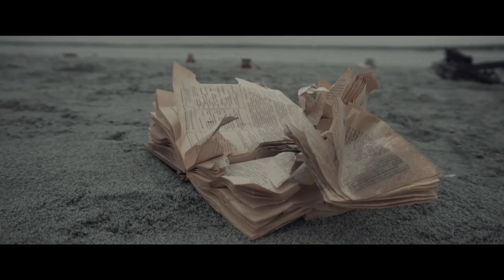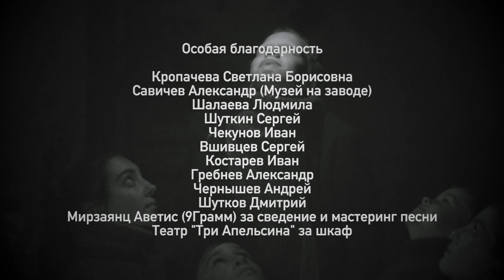Белая Кость (Айсберг)-Ядерная Зима feat. Curly Brown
directed by Konstantin Repin